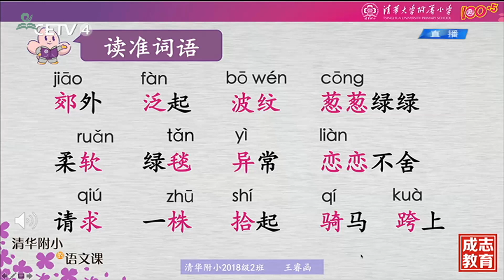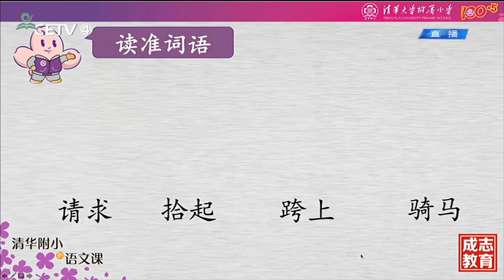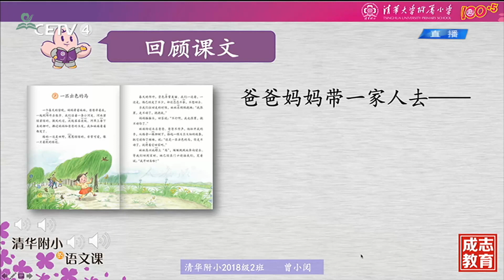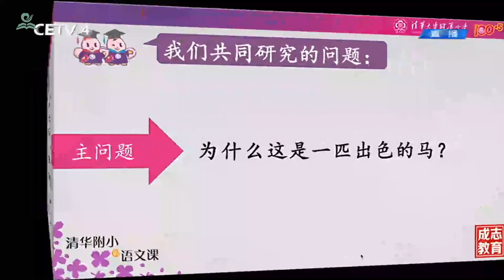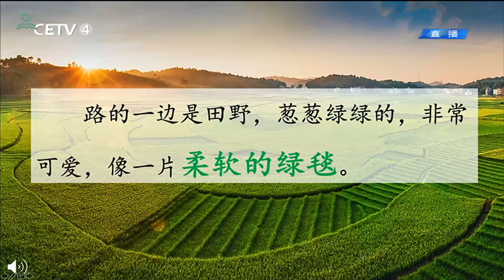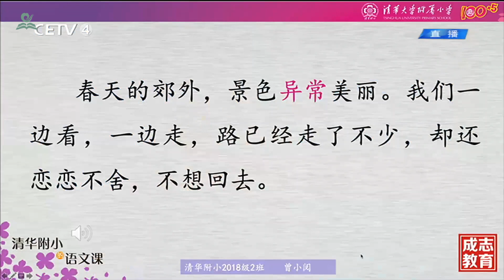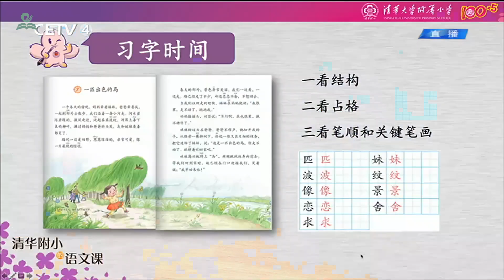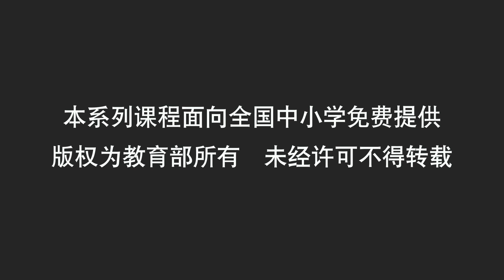一匹出色的马（一） {二年级下册【语文（统编版）人教版】 赣教云 }